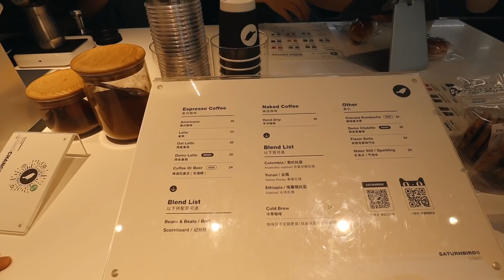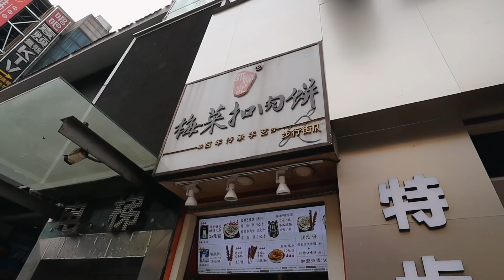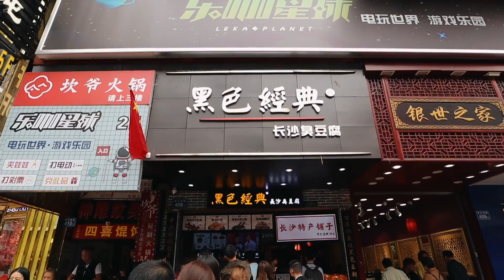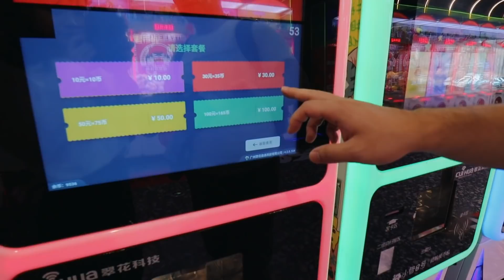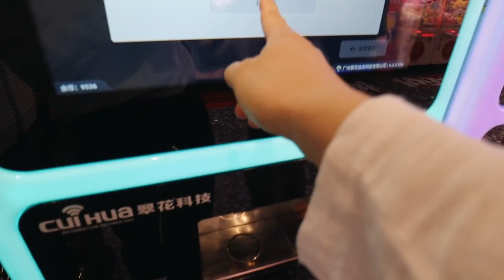长沙Vlog | 窝在家里的小日子 | 长沙臭豆腐 | 糖油粑粑 | 长沙的美食太多了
点开查看信息栏

3 Oct
口味虾我一般都喜欢在家点外卖吃，因为吃相很丑哈哈哈哈，我点的这家就叫做老长沙口味虾，在外卖软件上随便找的，味道还不错，有点咸，但是很方便！

5 Oct
长沙的密室逃脱我们很喜欢，玩了好多个，推荐各种原创剧情，很有趣！这天去的这家是逃脱反斗城解放西店，玩的这个主题叫《谜画》，感觉剧情有点幼稚，一般。下午又玩了一个《背包客》，好玩很多，也比较刺激。
咖啡店是三顿半实体店，味道很不错，地址在：长沙市蔡锷南路139号
糖油粑粑是在路边碰到的，不过味道一般。

6 Oct
三馆一厅算是长沙的新建的地标建筑，可以去散散步逛一逛。对长沙历史感兴趣的话也可以去看看，很有收获，除了音乐厅要提前买票，其他都是免费的。
下午去的木工工作室是Leastbit拾之毫厘，地址在白沙路211号，环境挺不错的，人也不多。我做的菜板大概150块人民币左右。喜欢手工的话可以去体验一下，我很喜欢。

8 Oct
邵师傅梅菜扣肉饼，是最近几年才出现的新晋网红美食，有点咸咸的甜甜的烤饼，我还挺喜欢吃的，长沙很多家分店，我们在五一广场吃到的。
黑色经典臭豆腐，一定要尝尝，味道和我小时候街边吃的臭豆腐很像，比较正宗，很好吃！
夹娃娃是在五一广场的城市英雄，我们一个也没夹到！
咖啡店还是三顿半，第二次找过来了，很不错。

微博: BelindaChen_
B站: BelindaChen_

相机: Canon G7x Mark ii + Canon M50
剪辑软件: Final Cut Pro X

This video is not sponsored! Some of the products are PR gifts.